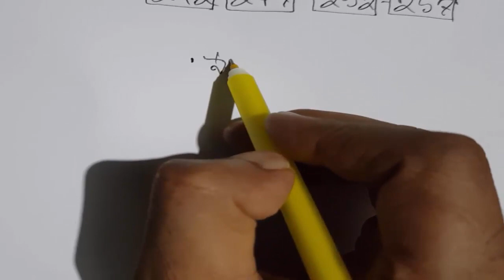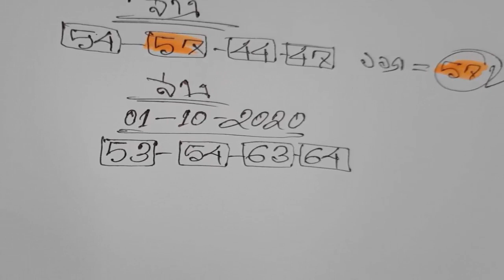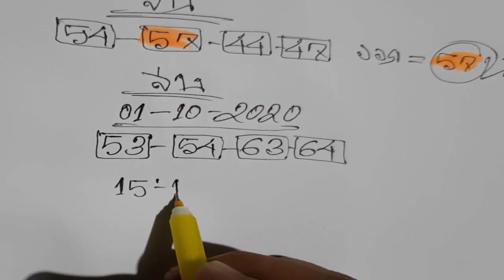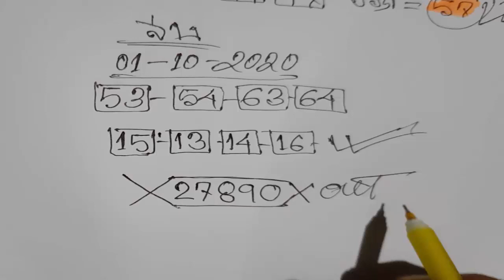เคล็ดลับที่มีพรสวรรค์จากพระเจ้า แค่ลองดูคลิปนี้ - 1 ตุลาคม 2563 ด้านล่างเคล็ดลับ